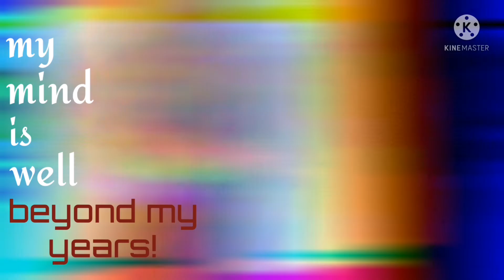my mind is well beyond my years.. •|• old trend / meme